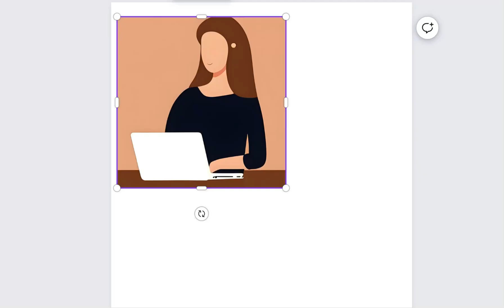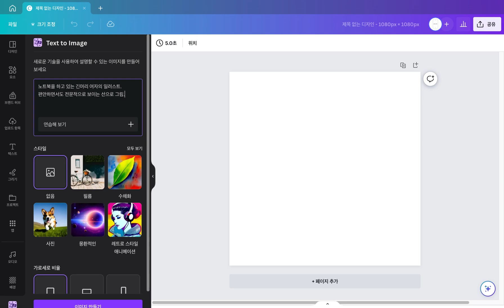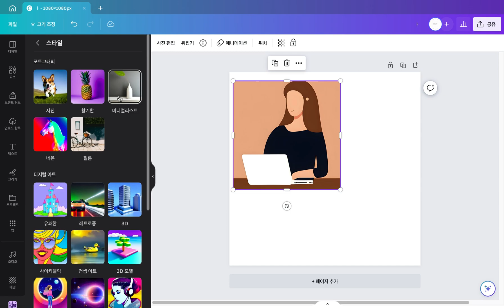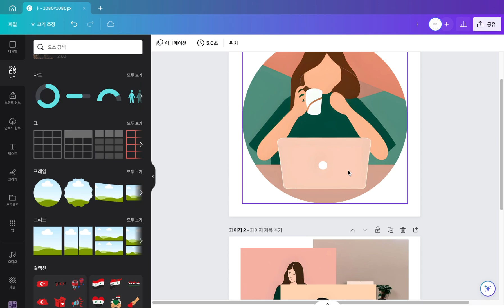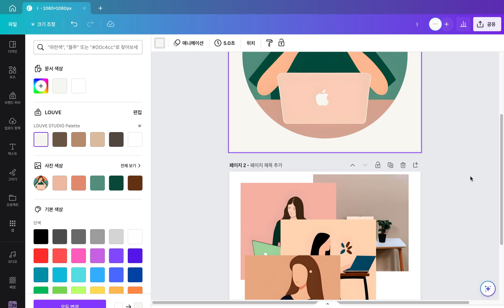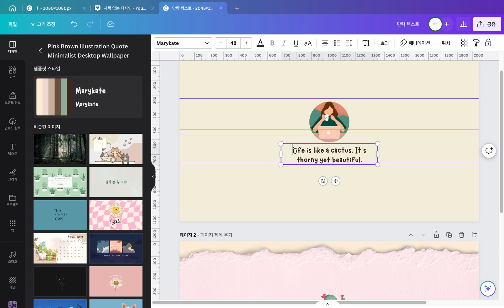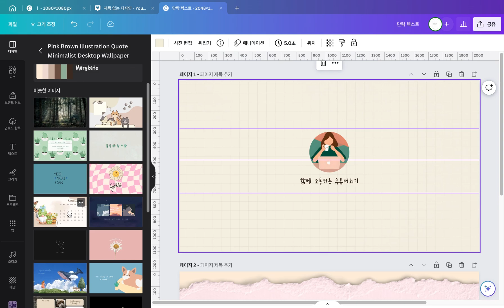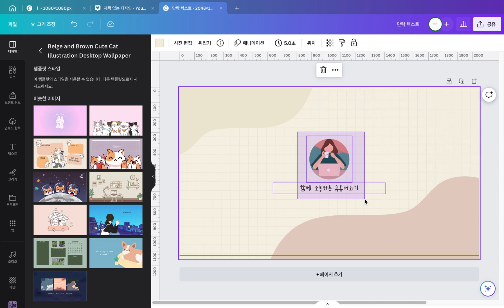캔바 Ai 이미지로 유튜브 프로필 배너 아주쉽게 만들어보세요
ai 를 이용해 일러스트 프로필만들고
유튜브 채널 프로필과 배너를 설정해봅니다.
그림을 못그리는 사람도
예쁜 일러스트로 프로필을 만들고
채널을 꾸밀 수 있어요!

캔바 30일 무료체험 혜택 받고 가입하기
“본 채널은 Canva의 제휴 활동을 포함하고 있으며, 이에 따라 소정의 수수료를 제공받고 있습니다.”